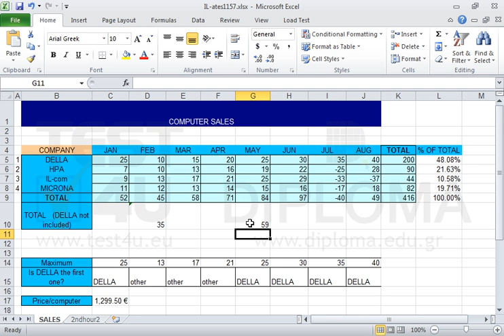Navigate to the Excel active worksheet and use the appropriate function to display the sum of...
Navigate to the Excel active worksheet and use the appropriate function to display the sum of the D6:D8 cell range in the cell D10.
Then make sure the cell D27 is appropriately formatted so as to calculate the hypothetical turnover for each way of payment, if its contents are copied or automatically filled in the D27:Ê31 cell range.
Use values, not references, to display the sum of the cells G6, G7 and G8 in the cell G10.
Navigate to the open Word document, click the Undo button once and replace the word infowhat with the word infolearn on the whole document.